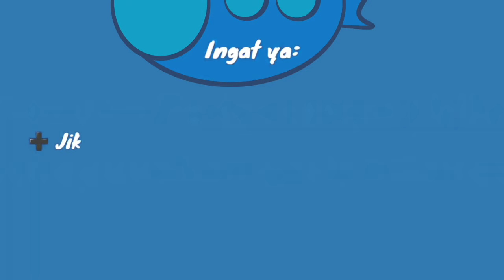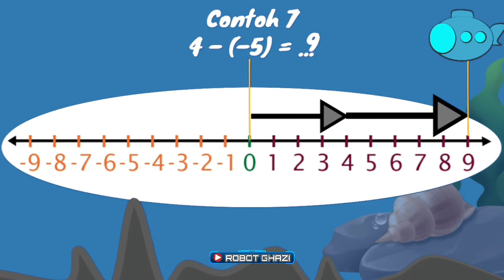Bagaimana cara pengurangan bilangan bulat positif dan negatif?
Bagaimana ya cara pengurangan bilangan bulat positif dan negatif? Nah, berikut adalah pengurangan bilangan bulat menggunakan garis bilangan. Cara pengurangan bilangan bulat positif dan negatif akan mudah dipahami menggunakan garis bilangan.

Robot Ghazi